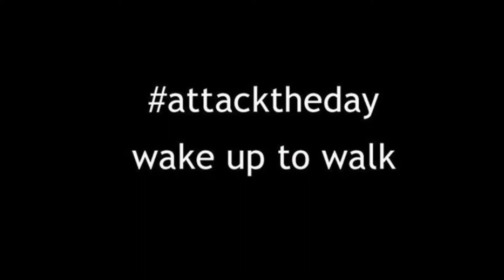Robin Hood Way Part 13 | Friday 9 July 2021 | DOdaily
Join Des for the next leg of his challenge as he reflects on another week.